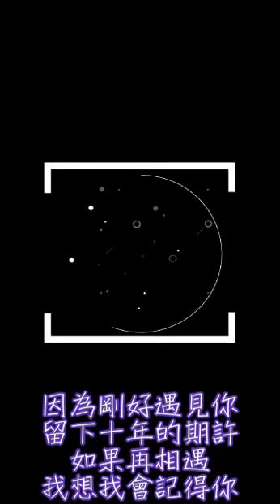李玉剛【剛好遇見你】